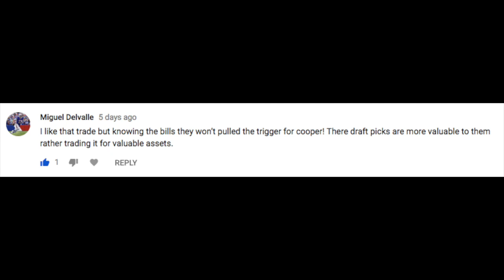Sunday Drive - Fan Submission Miguel Delvalle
Hashtag Sports takes a look at the comment section and gets a very interesting question posed by Miguel Devalle about the front office philosophy when it comes to trading draft picks for big-name players.